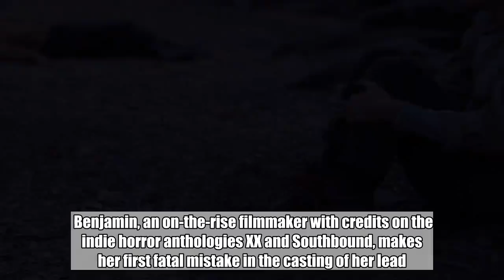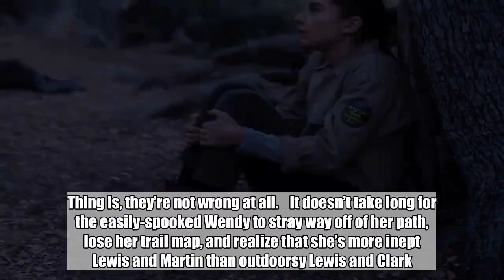Indie survivalist chiller Body at Brighton Rock needs more chills: EW review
Body at Brighton Rock  04/26/19  Movie DetailsAbout Body at Brighton Rock   type  Movie   Genre  Horror   Over the years, horror movies have taught us that few things are more terrifying than being lost alone in the woods as the sun begins to go down. But that lesson mostly seems to have escaped writer-director Roxanne Benjamin in her feature debut, the wannabe chiller Body at Brighton Rock. It takes a promising premise loaded with white-knuckle, things-go-bump-in-the-night possibilities and proceeds to do surprisingly little with them over the course of its slim 87-minute running time.    Benjamin, an on-the-rise filmmaker with credits on the indie horror anthologies XX and Southbound, makes her first fatal mistake in the casting of her lead. As an out-of-her-depth junior park ranger named Wendy, Karina Fontes doesn’t bring much spark to what essentially operates as a one-woman show. A story like Body at Brighton Rock lives or dies based on the lead’s charisma, the palpability of her fear, and the sympathy she engenders from the audience. Unfortunately, there’s very little of any of the above in this amateurish effort. Her main expression is a vacant sort of no-one’s-home blankness.   The action starts when Wendy, who’s mostly been stuck with light-lifting tasks all summer, switches assignments with her best friend Maya (Emily Althaus) to take on trail duty. She basically has to hike deep into the woodsy state park, keep close to the trails, and post some signs about bear sightings and fire prevention tips and return back to the lodge before sundown. Sounds easy enough. But none of her coworkers think that she’s up to the job, which makes her determined to prove them wrong. Thing is, they’re not wrong at all.    It doesn’t take long for the easily-spooked Wendy to stray way off of her path, lose her trail map, and realize that she’s more inept Lewis and Martin than outdoorsy Lewis and Clark. Then, just as the sun is beginning to set and her cell phone is running out of juice, she spots a dead body at the bottom of a ravine. A rescue team won’t be able to come and extract them until the following morning. Wendy has to somehow make it through the night with nothing but an on-the-fritz walkie talkie and a corpse as company. Despite those potent ingredients, Benjamin fails to make Wendy’s harrowing predicament remotely scary or suspenseful. That’s an accomplishment, no doubt about it. Just the wrong kind.  In the Italian import Dogman, a meek man finally bites back: EW review   Andrew Garfield goes down a pop-culture rabbit hole in Under the Silver Lake: EW review   Rooney Mara gives the gospels a feminist spin in Mary Magdalene: EW review   Body at Brighton Rock   type   Movie   Genre   Horror   mpaa   R   release date   04/26/19   director   Roxanne Benjamin   Complete Coverage   Body at Brighton Rock